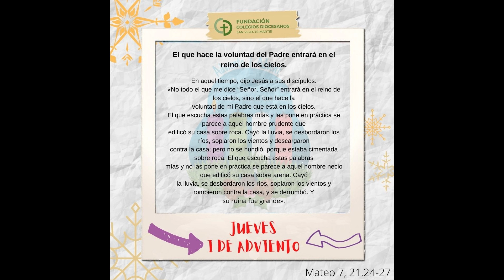Jueves I semana de Adviento